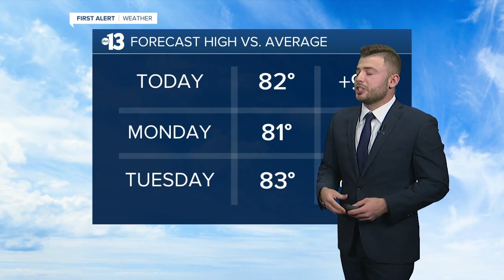13 Action News Latest Headlines | November 1, 11pm